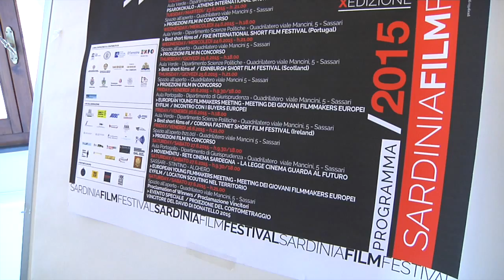Conferenza stampa del 18 giugno 2015 / Il Sindaco di Sassari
Dichiarazioni del Sindaco di Sassari Nicola Sanna